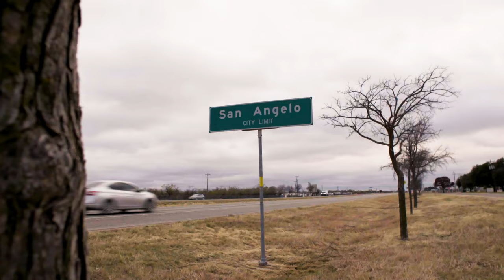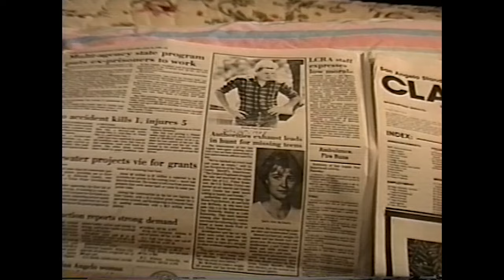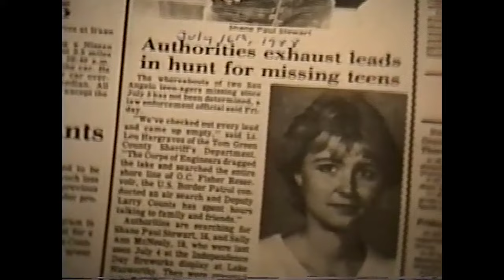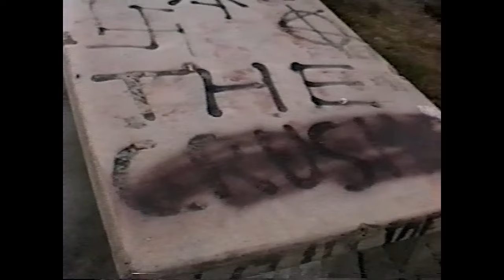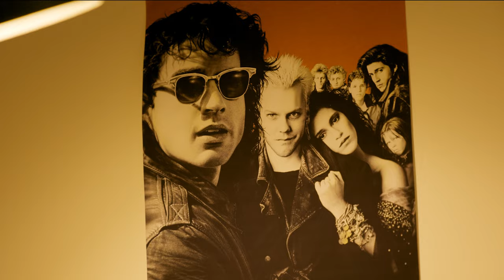Inside the Episode: "Shane and Sally" Podcast E1 | "A Long, Hot Summer" | Bonus Commentary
Rob D’Amico and Karen Jacobs, hosts of 'Shane and Sally,' reconvene in the podcast studio to dive deeper into questions surrounding the 1988 cold case murder of two West Texas teenagers.

In episode 1, listeners are introduced to Shane Stewart's abandoned car. He loved his car. There's no way he would have left it on the side of the road with the keys on the dash. That's a detail Shane's father, Marshall Stewart, couldn't square, and it led him into his own investigation.

With every new episode of the podcast, Rob and Karen give additional commentary in bonus videos, examining behind-the-scenes footage and interviews with subjects involved in the case.